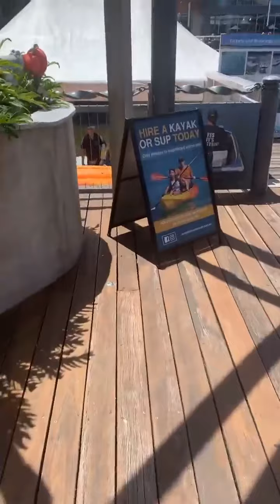Saturday Fun with Family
Trisha and Tanisha’s Saturday family day out and meeting friends